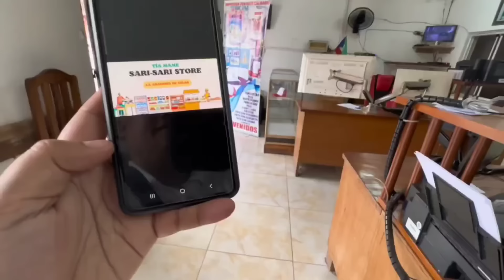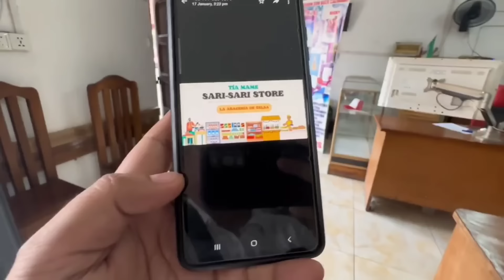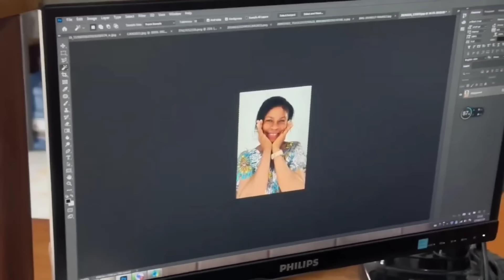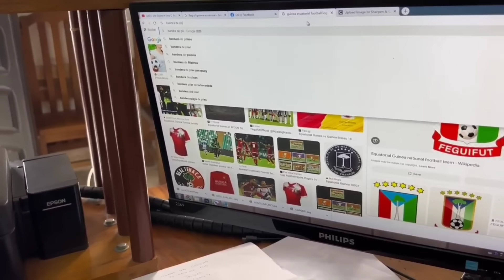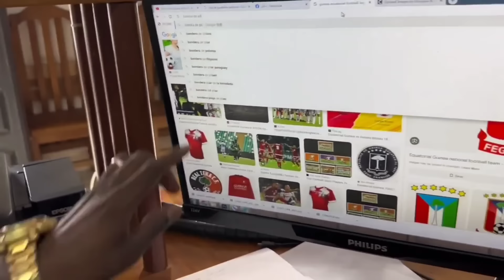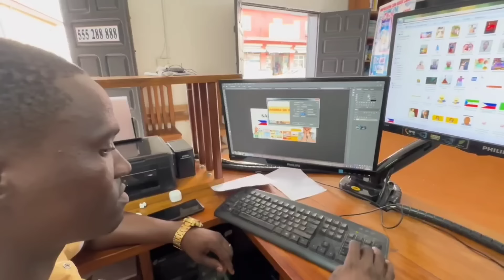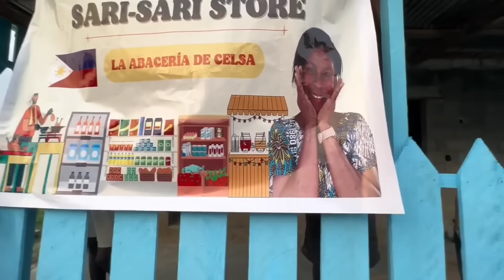SURPRESANG…NAKAKADISMAYA???! PERO BAKIT MASAYA PA DIN?